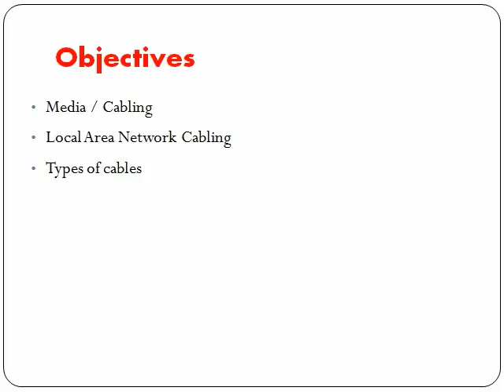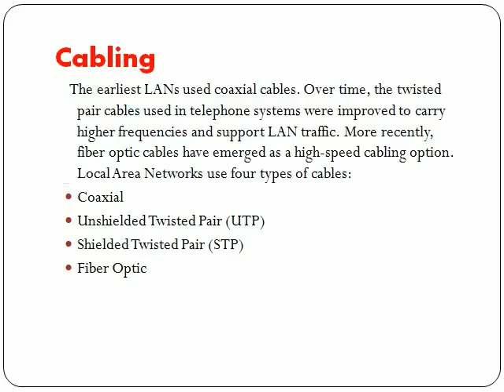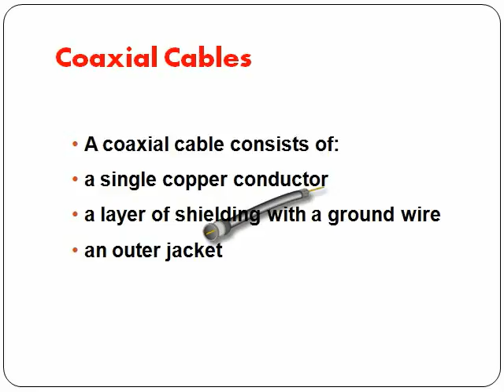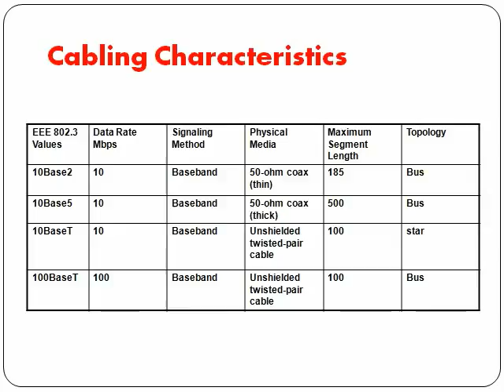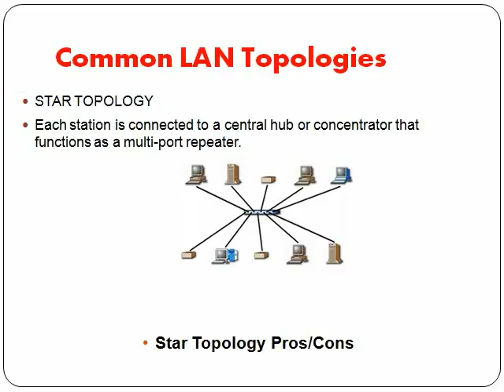Topic 2 LAN TOPOLOGY AND CABALING